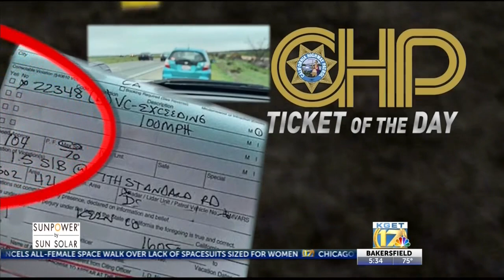CHP tickets Honda Fit driver going over 100 mph